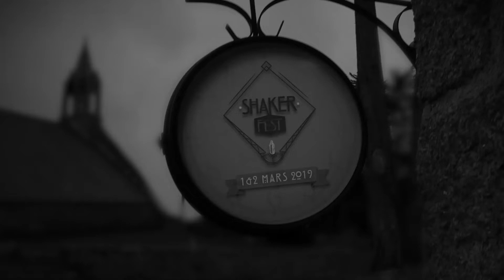SHAKER FEST 2019 - TEASER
Le retour du festival le plus déjanté du sud Finistère est de retour !

Shaker Fest 2019, du 1er au 2 mars 2019 à Plonéour-Lanvern.